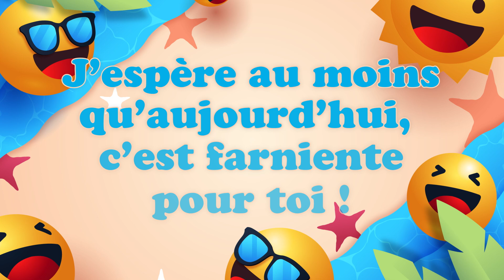Bonne fête Aricie ! 31 Août - Une journée remplie de bonheur et de cadeaux ! 🎂🎁🎉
Bonne fête Aricie ! 31 Août 🎉 Préparez-vous à répandre la joie et le bonheur avec nos vidéos personnalisées ! Dans cette collection spéciale, nous vous invitons à célébrer chaque jour de l'année comme une occasion spéciale. Que ce soit pour souhaiter un anniversaire, une bonne fête, ou simplement pour apporter un sourire, nos vidéos 'Bonne fête' sont conçues avec amour pour égayer les cœurs de vos proches.